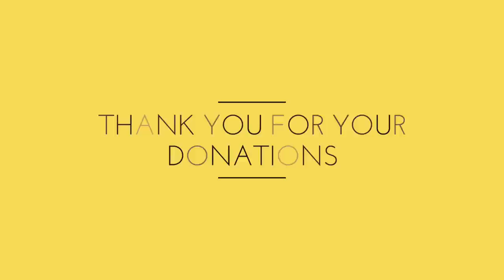Powerful deliverance prayers - Stop them before they stop you [by Evangelist Gabriel Fernandes]